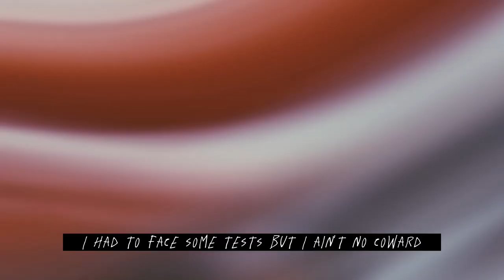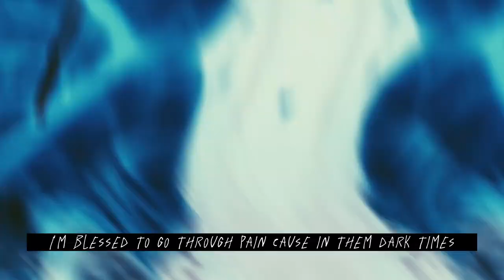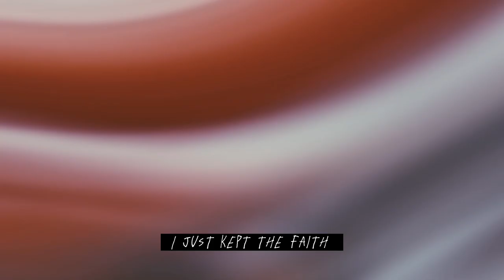BLE$$ED - S N O O K (Official Visualizer)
This is a random Visualizer We shot in the backyard for my new single Blessed. Hopefully y'all will be uplifted by a piece of my testimony. There is definitely more to come.